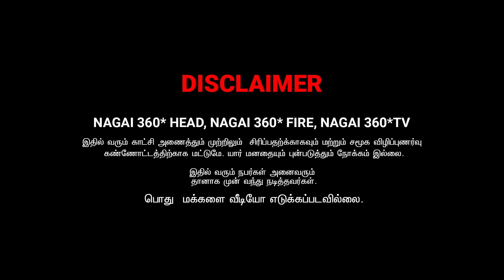இவருதா ஓசி குடி ஒண்டிப்புலி | RATHA RAVI COMEDY VIDEO | NAGAI 360* TV